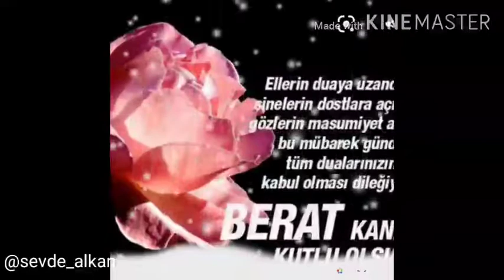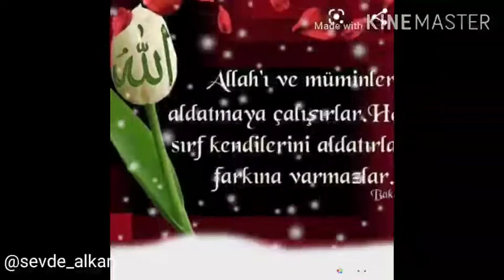berat kandilimiz mubarek olsun